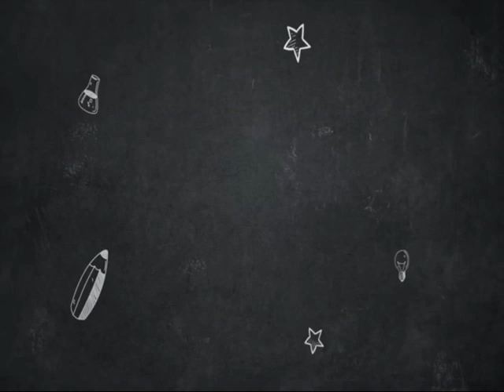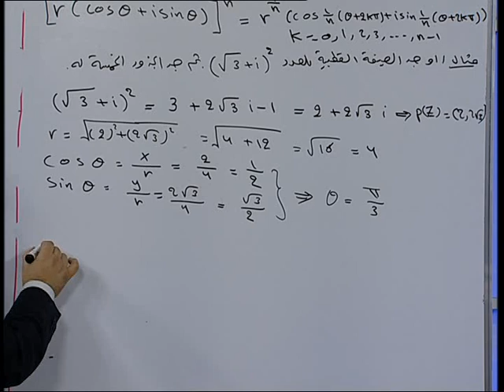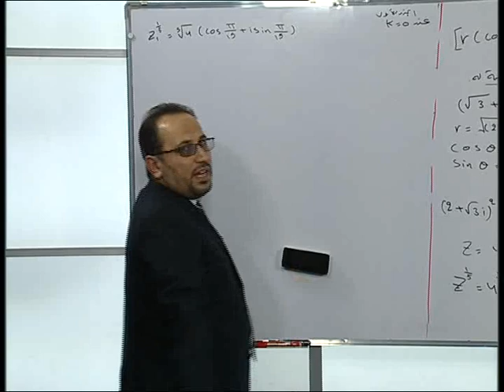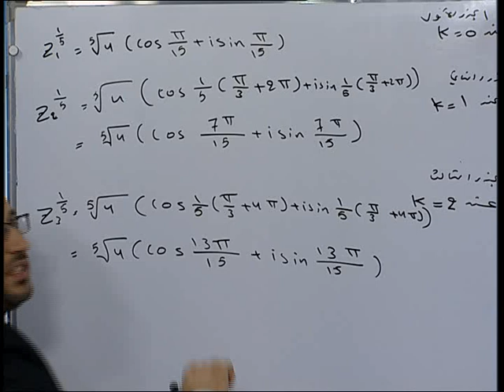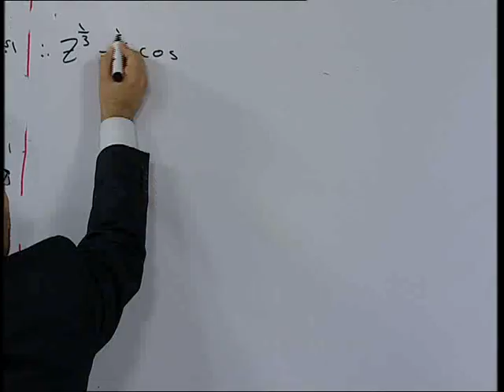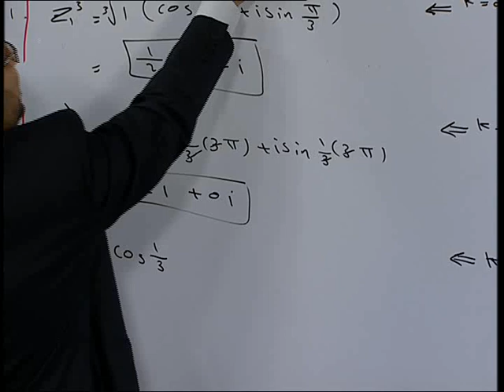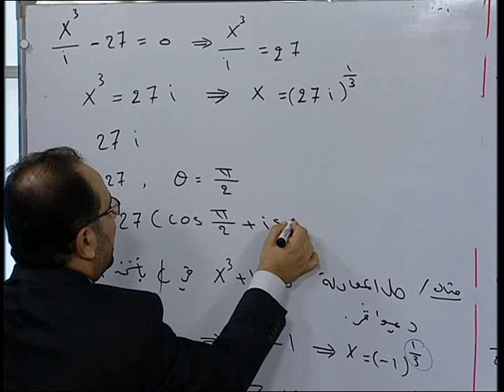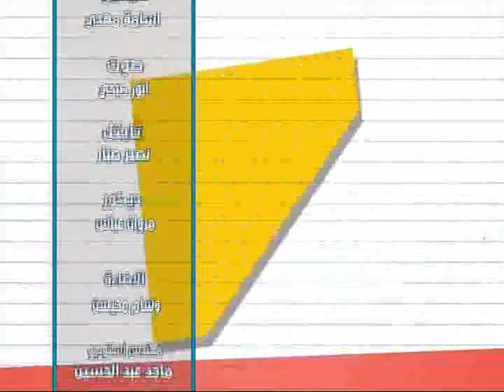الرياضيات -السادس الاعدادي - اكمال مبرهنة ديموافر